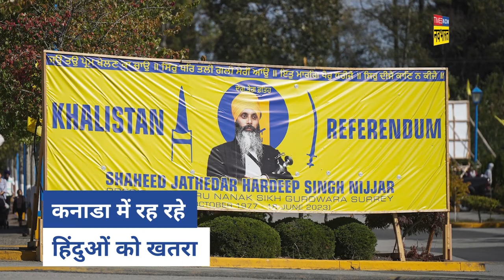India-Canada Tension के बीच Khalistanis कर सकते हैं Hindus पर हमला!| Hindi News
India-Canada Tension: कनाडा में एक हिंदू सांसद ने हिंदुओं की सुरक्षा को लेकर चिंता जताई है. सांसद चंद्र आर्य ने कहा कि कनाडा में खालिस्तानी समूहों से बढ़ते खतरों के मद्देनजर हिंदुओं पर खतरा बढ़ रहा है.